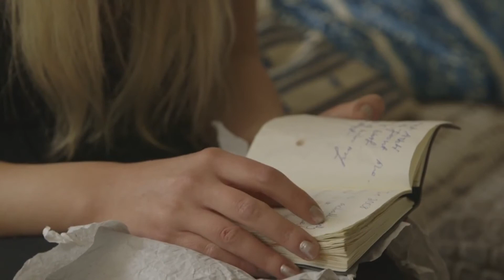"You Will Be Remembered" Film (with Mona Margo)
Ashti, and Iraqi interpreter for the British Army, travels to the UK to visit the wife of his former commanding officer who died whilst on duty in Iraq. Upon finding her, he returns his officers former belongings, including a diary. Together they both try to make sense of the war, and prove that he didn't die in vain.

This film was written and directed by Kurosh Asemani. It is a graduate film for MET Film School located in Ealing Studios, London, England.